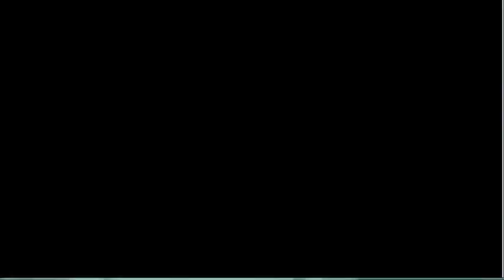Pokemon Platinum Randomizer Nuzlocke Ep 15 - Disappearing act